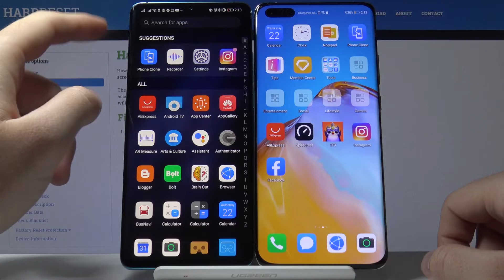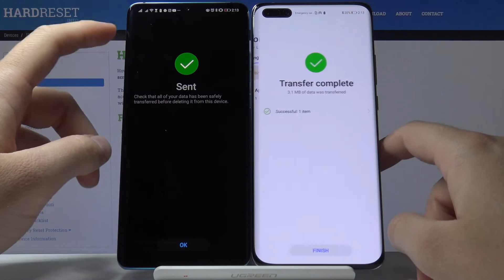How to Get Steam on Huawei P40 Pro - Transfer Steam to Android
Today we will show you how to get Steam on Huawei P40 Pro. Watch and discover how to perform this operation properly. Discover the details of this process. Follow the step by step tutorial and easily get Steam on Huawei P40 Pro.

How to get Steam on Huawei P40 Pro? How to transfer Steam on Huawei P40 Pro? How to install Steam on Huawei P40 Pro? How to transfer Steam in Huawei P40 Pro?